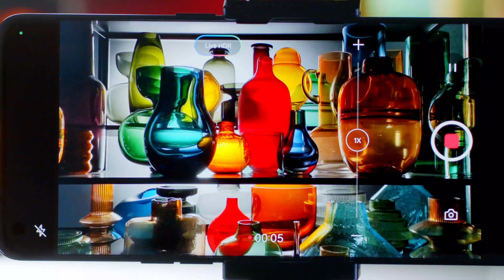OPPO INNO DAY 2021 - MariSilicon X Feature Video 1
MariSilicon X is taking smartphone photo and videos to new levels of speed and clarity thanks to its cutting-edge 6nm architecture, realtime RAW processing, and up to 20x faster 4K AI performance 🚀